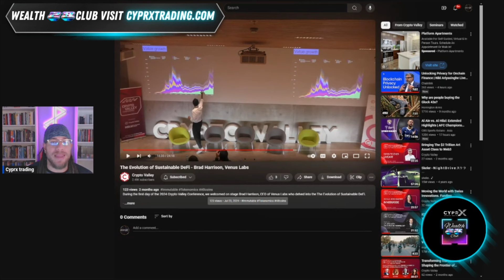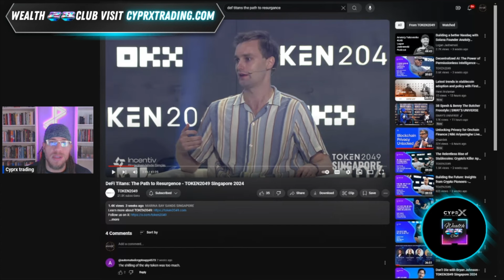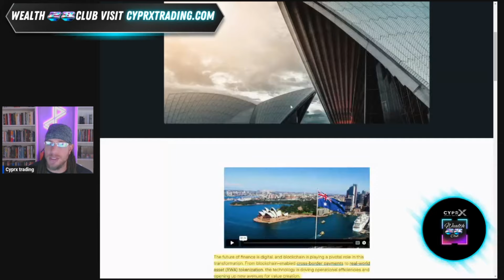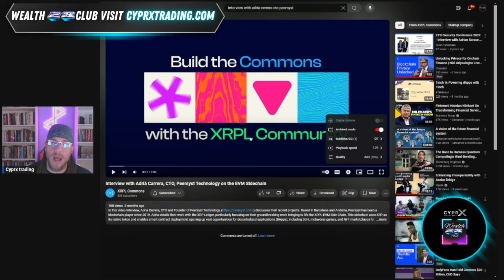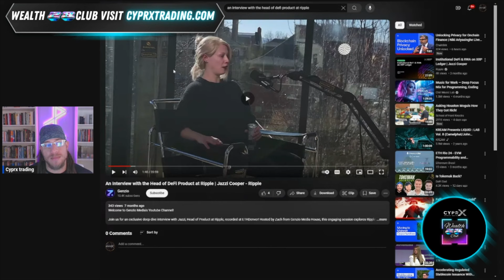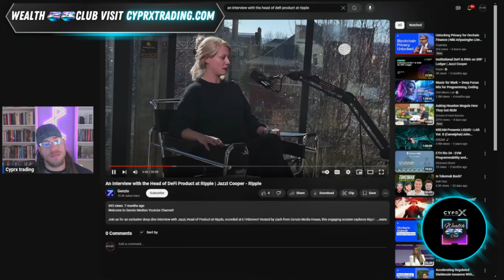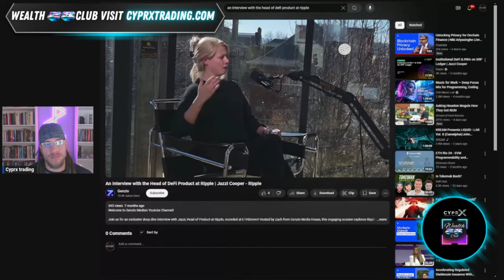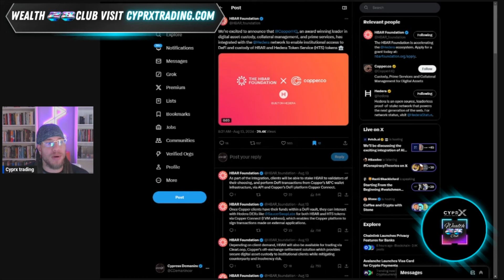XRP THIS CONFIRMS WE ARE AT A DEFI INFLECTION POINT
XRP HISTORY IS BEING RE WRITTEN! WE HAVE NEVER SEEN THESE FEATURES ON THE XRPL BEFORE!